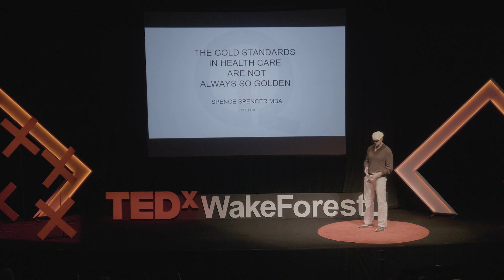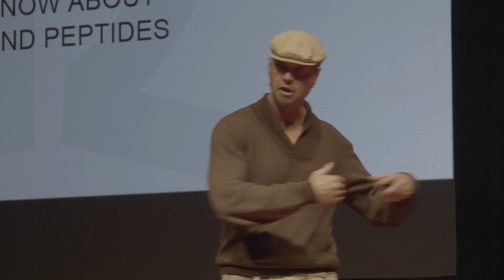The Gold Standards in Health are not Always so Golden | Spence Spencer | TEDxWakeForestU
NOTE FROM TED: We've flagged this talk, which was filmed at a TEDx event, because it appears to fall outside TEDx's curatorial guidelines. The sweeping claims and assertions made in this talk only represent the views of the speaker and should not be looked to for medical advice. TEDx events are independently organized by volunteers. The guidelines we give TEDx organizers are described in more detail

The "gold standards" of medicine are not so golden. Hear about new technologies that seek to make improve the medical field.  Spence’s passion lies in improving lives by bringing new health and medical technology to market. He became interested in the power of health and fitness after suffering from debilitating medical conditions at a young age. He has been dually inspired by his own ability and the ability of people around him to recover and build their bodies back from traumatic injuries. Initially, he aspired to be physical therapist. During his schooling, he realized a lack of correlation between what was being taught and practical application. Spence has a voracious curiosity for new, innovative medical techniques. He has traveled the world studying various medical practices. He was excited to discover various apprenticeships with world class scientist to learn about their technology and begin the process of bringing their gifts to market. This talk was given at a TEDx event using the TED conference format but independently organized by a local community.